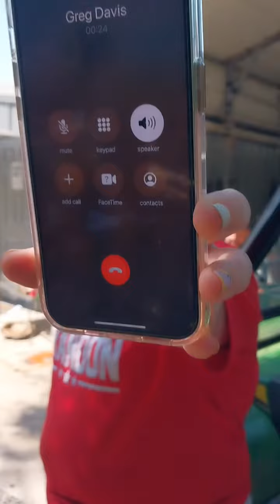New Paint Job 2023